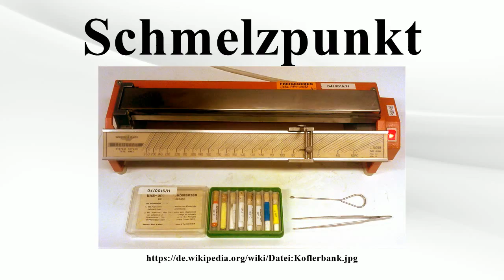Schmelzpunkt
Vielen Dank für Ihre Unterstützung:

Als Schmelztemperatur bezeichnet man die Temperatur, bei der ein Stoff schmilzt, das heißt vom festen in den flüssigen Aggregatzustand übergeht.Die Schmelztemperatur ist abhängig vom Stoff, im Gegensatz zur Siedetemperatur aber nur sehr wenig vom Druck (Schmelzdruck).Schmelztemperatur und Druck werden zusammen als Schmelzpunkt bezeichnet, wobei dieser den Zustand eines Reinstoffes beschreibt und Teil der Schmelzkurve im Phasendiagramm des Stoffes ist.Manche Stoffe können nicht schmelzen, weil sie vorher chemisch zerfallen, und andere können bei Normalbedingungen nur sublimieren.

Bild-Copyright-Informationen
Urheber Info: HBR